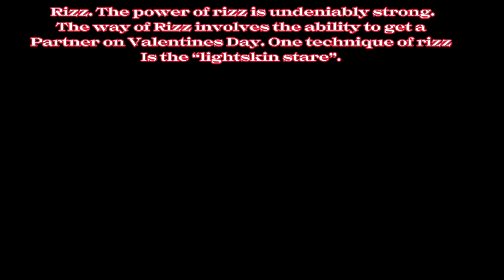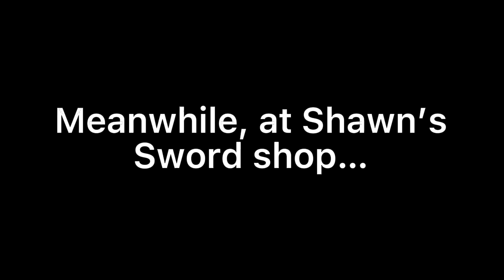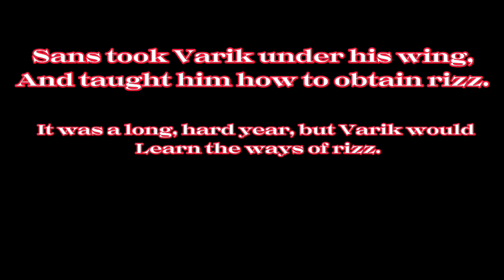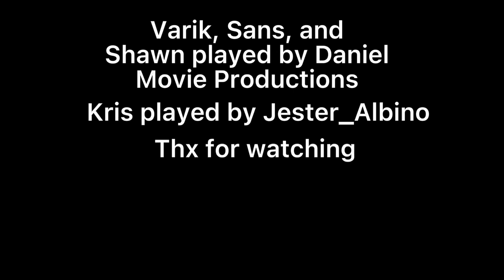Varik’s VICIOUS Valentines Day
Varik is upset that he has no rizz, but with the help of Kris and Sans Undertale, he just might be able to obtain it.